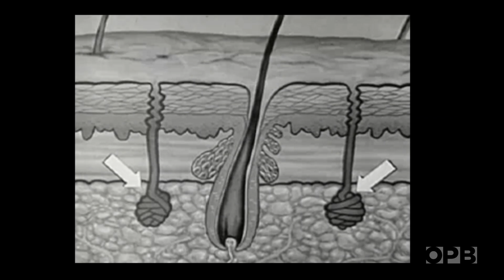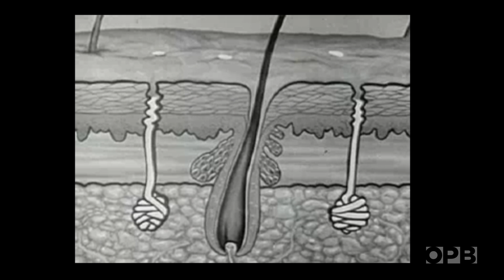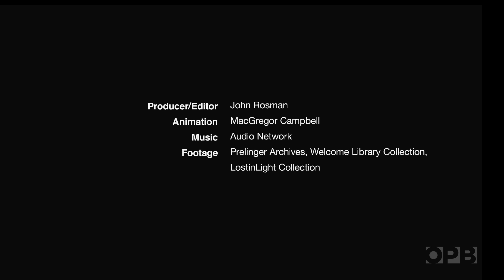What Happens To Our Bodies When It's Hot Out? | OPB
When it’s hot out, while hiking in the gorge or just to your car, your body will inevitably goes through a similar song and dance: some sweat, maybe some lethargy, perhaps a bit of dizziness. Here's why.